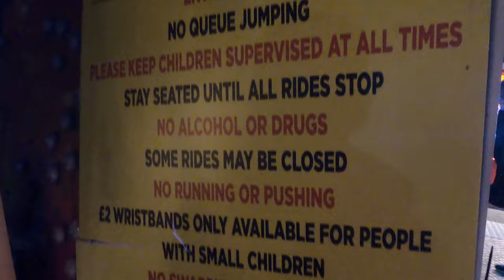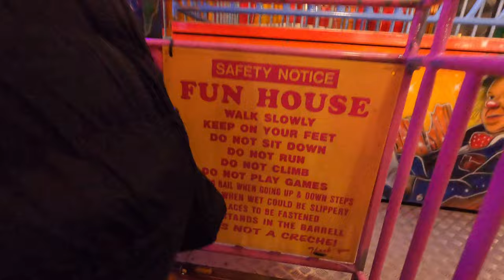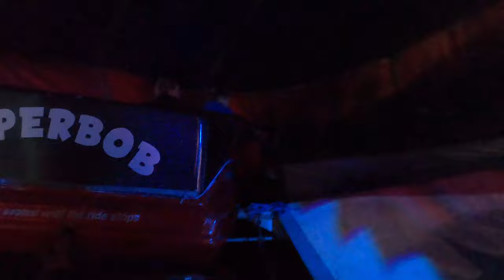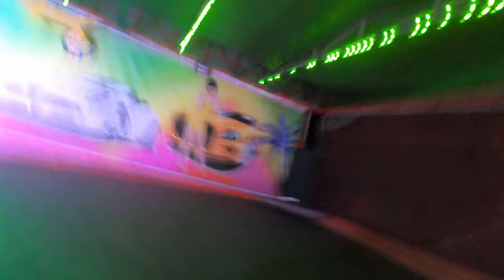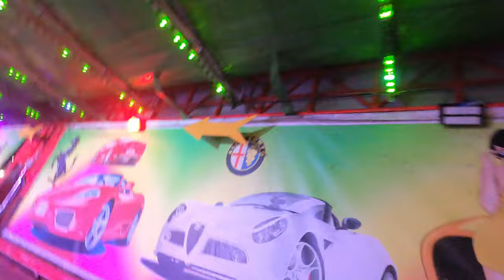Wakefield Super Value Valentines Fun Fair (Paul Earnshaw's) Opening Night 2024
Join us for our first visit of 2024 to a funfair.